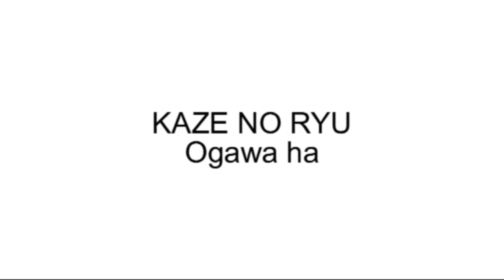Ogawa Ryu Kokusai Taikai April - IV - 2011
International Encounter